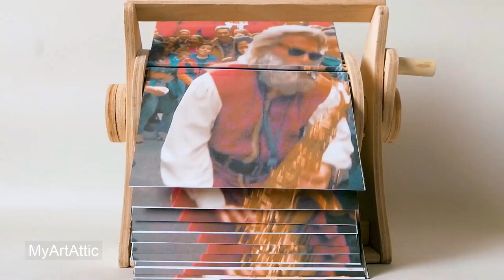Christmas Chronicles 2 - Santa Claus Is Back In Town - Amazing Flipbook Machine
Flipbook Machine with Kurt Russell, Christmas Chronicles 2
Santa Claus Is Back In Town Song

It’s been two years since siblings Kate (Darby Camp) and Teddy Pierce (Judah Lewis) saved Christmas, and a lot has changed. Kate, now a cynical teenager, is reluctantly spending Christmas in Cancun with her mom’s new boyfriend and his son Jack (Jahzir Bruno). Unwilling to accept this new version of her family, Kate decides to run away. But when a mysterious, magical troublemaker named Belsnickel threatens to destroy the North Pole and end Christmas for good, Kate and Jack are unexpectedly pulled into a new adventure with Santa Claus (Kurt Russell). Written and directed by Chris Columbus (Home Alone, Harry Potter) and co-starring Goldie Hawn, THE CHRISTMAS CHRONICLES 2 is an action-packed adventure for the whole family that’s full of heart, humor, and holiday spirit.